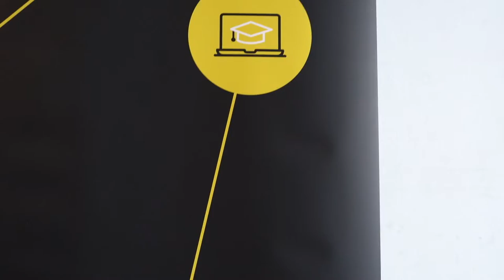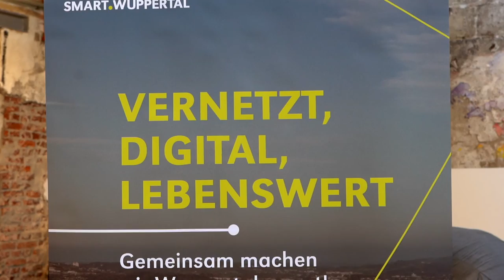Smart City Wuppertal: Workshop "Smarte Verwaltung"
Am 11. Mai 2022 ging es los mit der smart.wuppertal-Workshopreihe. Als erstes stand das Thema "Smarte Verwaltung" an. Gemeinsam mit der Stadtgesellschaft wurde überlegt, wie die smarte Verwaltung in Zukunft aussehen und was verbessert werden soll.